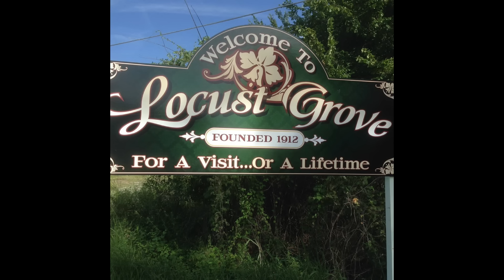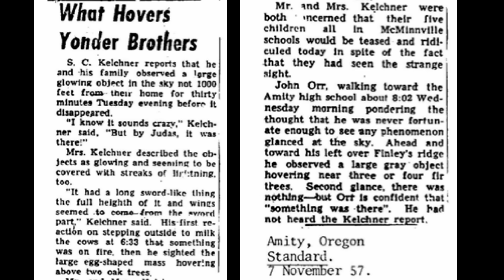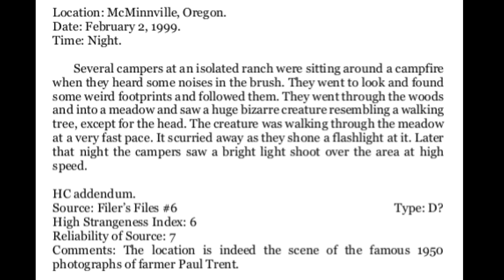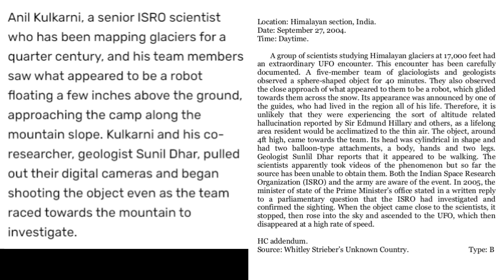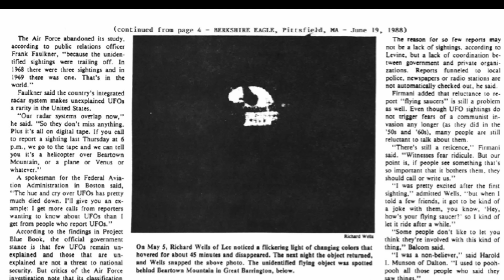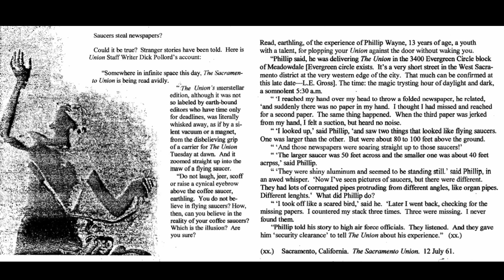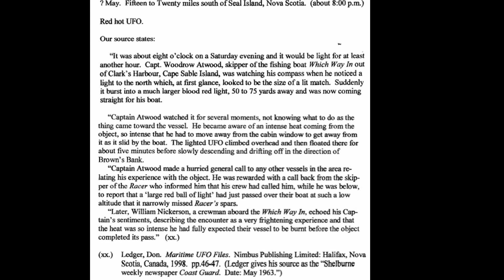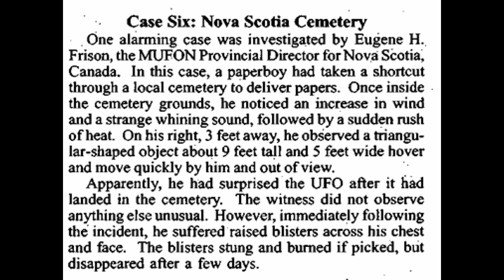UFOS IN YOUR HOMETOWN: EPISODE TWO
Ask and ye shall receive! I recently put out a challenge on my YouTube channel, name any location on Earth, such as your hometown, and I bet I can find a UFO encounter that occurred there! I received more than 150 responses. Challenge accepted! And guess what? I was right! So far, I have been successful in locating UFO cases in every location provided. UFOs are seen everywhere. Pick a location and the chances are it has a long history of UFO encounters. This video is Episode Two of an ongoing series I call “UFOS IN YOUR HOMETOWN.” For this episode, by special request from you, the viewers, I cover the locations: Locust Grove, Oklahoma; McMinnville, Oregon; India (yes, the country!); Berkshire Mountains, Massachusetts; Sacramento, California and Nova Scotia, Canada. The encounters in these locations include sightings, landings, humanoids, and onboard encounters. The evidence supporting these cases includes multiple eyewitness testimonies, photographs, radar-returns, landing traces, animal reactions, physiological effects, electromagnetic disturbances and more. Have UFOs visited your hometown? Likely, the answer is yes!

LOCUST GROVE, OKLAHOMA. This is a very small rural town with a population of less than 1400 people, and yet, there is a UFO case involving multiple sightings of strange orbs along with strange animal reactions.

MCMINNVILLE, OREGON. On May 11, 1950, the town of McMinnville earned international headlines when Paul and Evelyn Trent captured two photographs of a metallic saucer hovering over their farmhouse. Today, the photos are considered among the best on record. But McMinnville has many other cases. In 1957, the Kelchner family viewed a glowing egg-shaped object over their poultry farm for 30 minutes. In 1976, a man called the National UFO reporting Service (NUFORC) to report his sighting of a UFO being chased by jet fighters. In 1991, Susan Wold called the newspapers about her sighting of a solid object in view for 45 minutes. There are more incredible sightings, including a report of a strange humanoid seen by campers at an isolated McMinnville Ranch.

INDIA. With a population well in excess of one billion people, India has countless UFO cases. For this reason, only humanoid cases are presented. In March of 1931, a 14-year-old boy from the Andhra Pradesh area of India says he met a wise old Sage who took him onboard a craft where he was given predictions of future disasters. Other cases include a 1954 landing with humanoids near a beryllium mine; a 1976 encounter between a woman and an eight-foot-tall humanoid; a family’s multiple encounters with a UFO and entities with the appearance of Hindu Gods, and more. In 1985, a girl from Bihar was taken onboard and examined by ETs. In 2001, a group of boys from Ahmedabad reported their encounter with two short pale beings. One amazing account includes a UFO and humanoid encounter by a group of scientists in the Indian Himalayas, involving an actual photograph of the humanoid. And many other cases.

BERKSHIRE MOUNTAINS, MASSACHUSETTS. This area in the western part of the state contains many cities, so in this episode I cover a few famous accounts, including the alleged onboard experience of talk show host, Morton Downey Jr. Another very famous case is that of Thom Reed, who in 1967 along with his family, had a very close encounter. Other sightings occurred in 1973, 1978 and more.

SACRAMENTO, CALIFORNIA. This city contains more than a half million residents, and has a long and rich history of sightings, landings, and humanoids. The earliest occurred in 1896 with the famous airship wave. Classic saucer sightings were made in 1947, 1950, 1952, 1955, 1957 and more. One of the strangest UFO cases on record occurred to a paperboy on July 11, 1961 that must be heard to be believed. A truly astonishing case involves a witness who saw a landed UFO and humanoids near McClellan AFB. Encounters continue, with some as recent as 2018.

NOVA SCOTIA, CANADA. This area contains many towns and cities and a huge variety of encounters. In 1952, the crew of the Marcala reported their close encounter with a silvery UFO. In 1952, a trained weather observer had an amazing encounter with a disc. An amazing humanoid encounter occurred in 1953. A harrowing USO encounter occurred in May 1963. Nova Scotia’s most famous case by far is the Shag Harbor incident of October 4, 1967. More landings, USOs, pilot encounters and more, including an incredible encounter of a UFO over a graveyard.

Six specific locations – all with a history of UFO encounters. As should be obvious by now, UFOs are seen everywhere: sightings, landings, humanoids, onboard experiences and more. Pretty much every location on this planet has a long history of encounters. Those who don’t think UFOs are real have not done their research. It’s that simple. The evidence is undeniable. We are not alone!